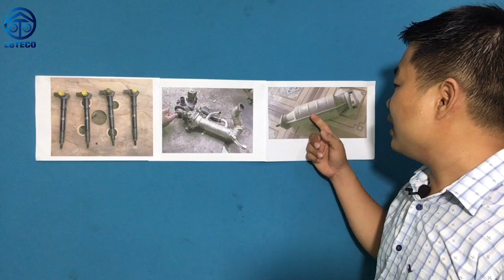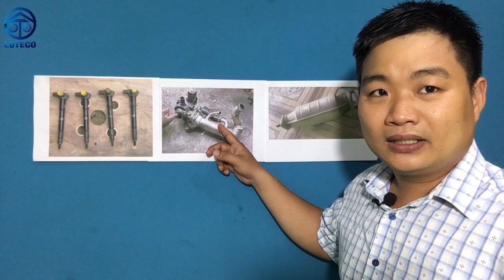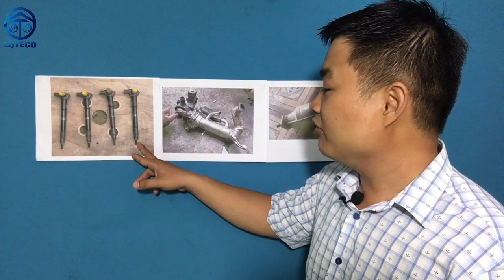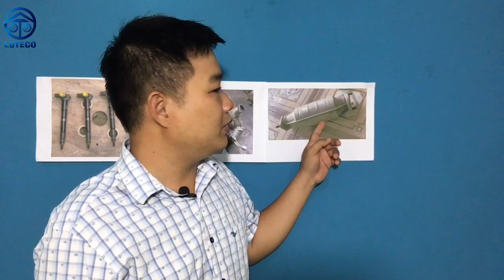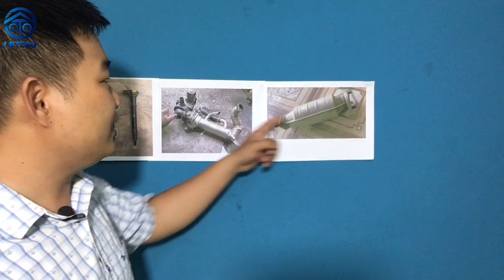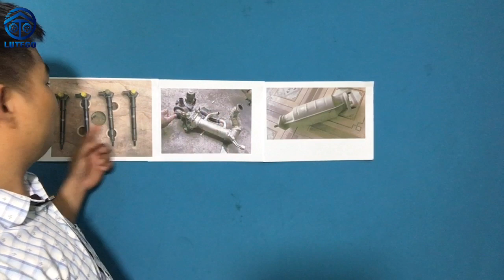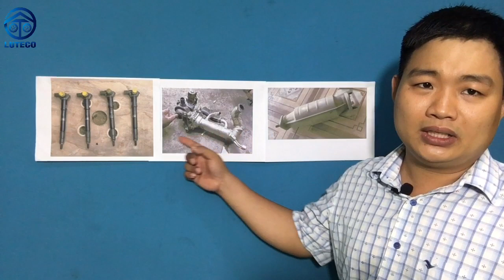Uả Kỳ Vậy! Nghẹt Bầu Lọc Mà Lại Hư Kim Phun | Ô Tô Tải Đồng Nai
Tại sao lại có tình trạng hư hỏng kim phun xe EURO 4 do nghẹt bầu khí thải?
1. Khi bầu lọc nghẹt khí thải sẽ không thoát ra ngoài được.
2. Lượng khí thải sẽ đi qua hệ thống tuần hoàn khí thải EGR.
3. Làm cho lượng khí nạp vô buồng đốt quá nghèo oxy, Quá trình cháy bị nghèo, nhiệt độ buồng đốt thấp dẫn đến kim phun đóng muội than rất nhiều ở đầu kim phun.
4. Kim phun bị tắc dẫn đến giảm lượng phun, lượng nhiên liệu áp suất cao không thoát ra lỗ kim sẽ quay lại "xé" van hồi dẫn đến hư hỏng kim phun.
5. Tình trạng sẽ kèm theo xe yếu và khói đen rất nhiều, làm cho bầu lọc khí thải càng nhanh tắc kín.
Kết nối với ÔTÔ TẢI ĐỒNG NAI

Phân đoạn video:
00:00 Giới thiệu